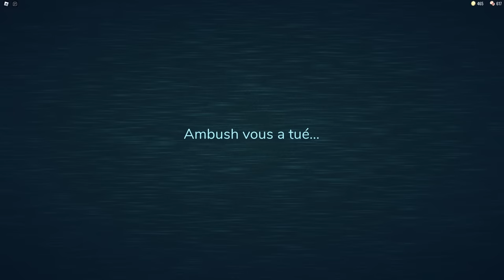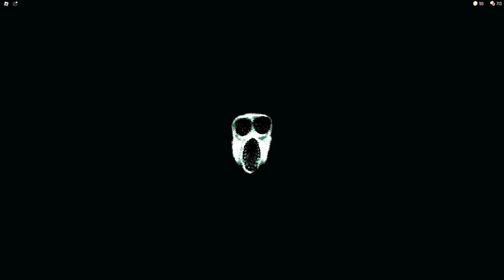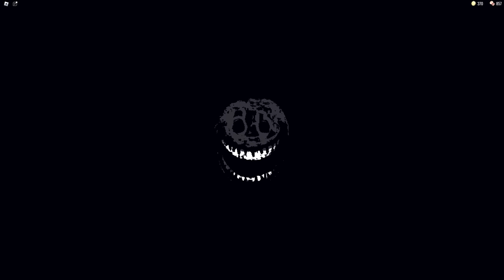ROBLOX DOORS | LA NOUVELLE MAJ DE L'HÔTEL EST INCROYABLE !!!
Gameplay découverte FR (Français) sur Roblox Doors Hotel Update un jeu d'horreur